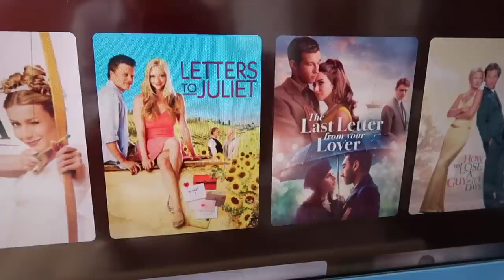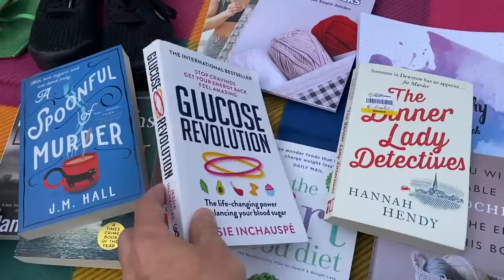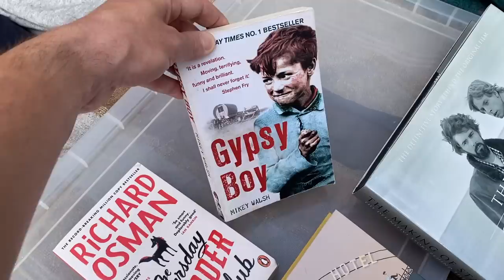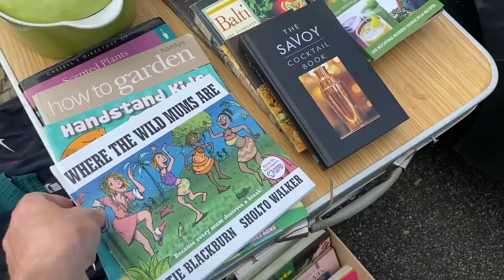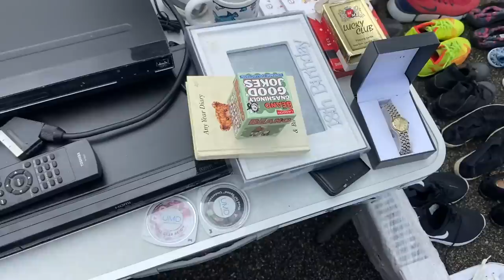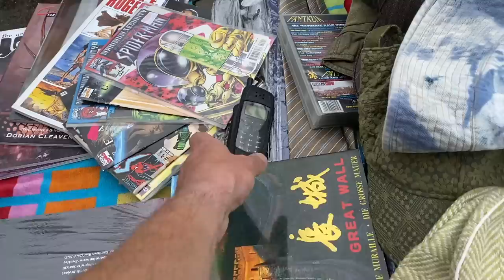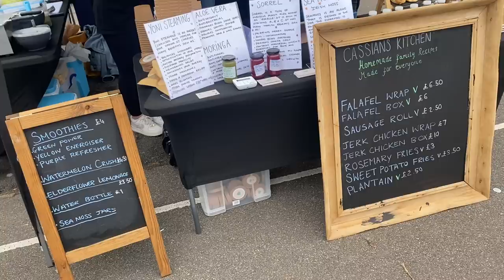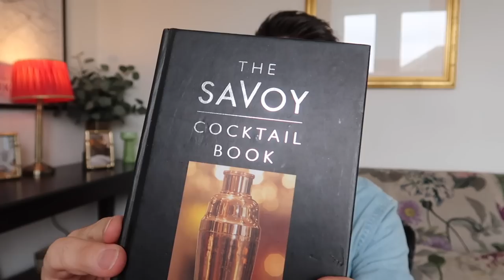COME TO THE CAR BOOT SALE WITH ME & KINGS CORONATION CONCERT! MR CARRINGTON. AD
Hi everyone! I'm back with a car boot sale vlog & haul this week, and I head to St James Park for the King's Coronation Concert. Hope you enjoy!
Ad. You can watch the trailers below & let me know your thriller & Rom Com recommendations in the comments :)